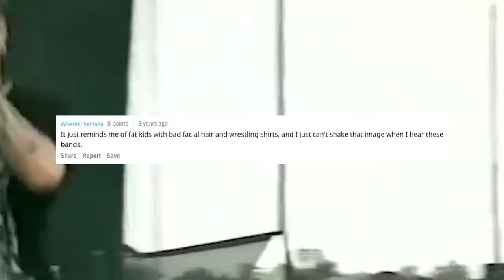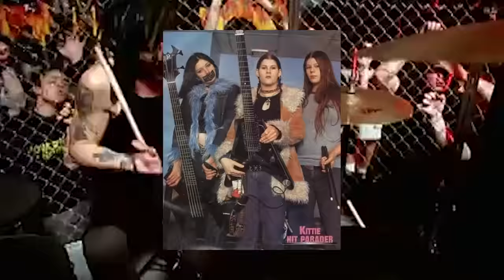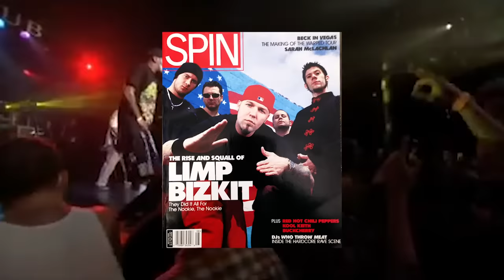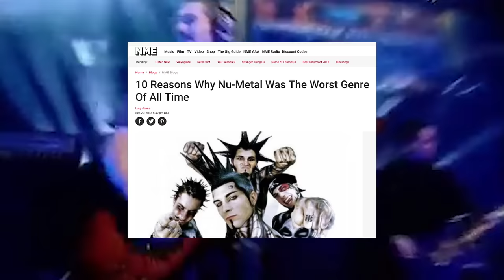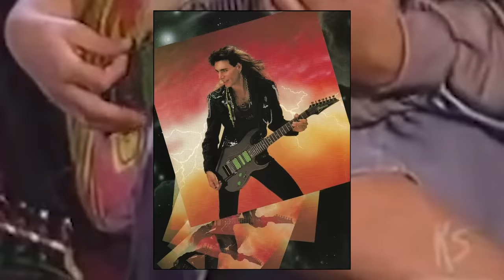WHAT KILLED NU-METAL? Korn, Slipknot, Limp Bizkit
What killed nu-metal? After Korn, Limp Bizkit and Slipknot put it on the map in the 90s, it peaked in 2001 or so before falling off in 2003. So what happened??

- Why Korn's debut album in 1994 changed EVERYTHING and became the template for nu-metal bands

- How the grunge bands like Nirvana and Alice in Chains, alternative metal bands like Rollins Band, Helmet, and Rage Against The Machine, and rappers like Dr Dre and Snoop Dogg laid the foundation for Korn to create nu metal

- Why snobs, critics and gatekeepers have always hated nu metal and looked down on the fans

- The various flavors of nu metal (eg rap metal, industrial nu metal) and bands like Dope, Coal Chamber, Hed Pe, Mushroomhead, Snot, POD, Flaw, Cold, and "nu-adjacent" bands like System Of A Down, Linkin Park, Incubus and Deftones

- What ultimately lead to the downfall of nu-metal, and why it was replaced by metalcore bands like Killswitch Engage, emo bands like The Used and hard rock bands like Five Finger Death Punch

- How nu-metal influenced the current generation of metalcore, deathcore and rock bands like Suicide Silence, Of Mice & Men, Emmure, King 810, and Sylar